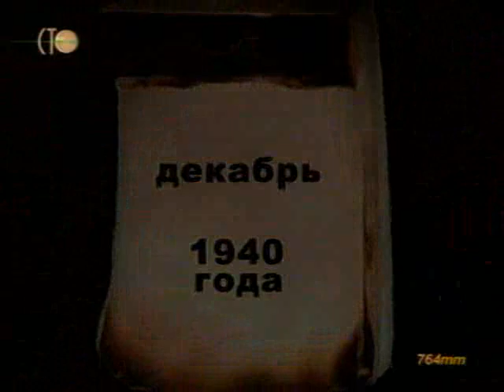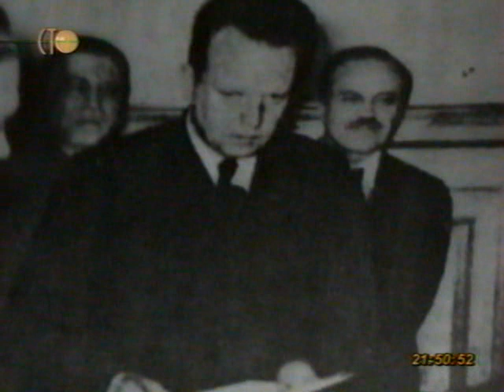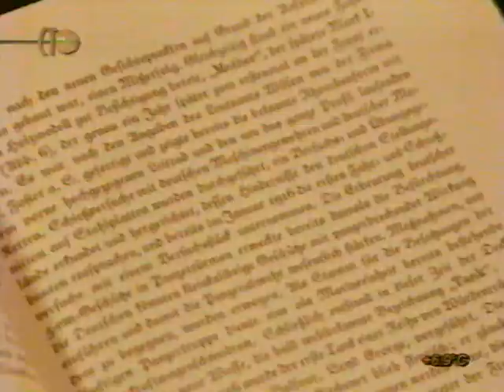Вторая мировая день за днём. 18 серия.